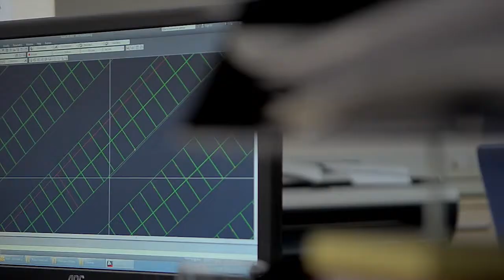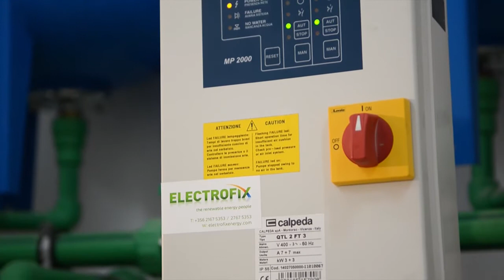ElectroFix Corporate Video